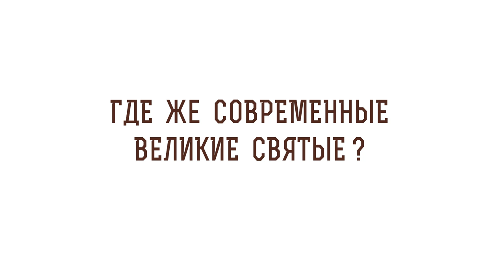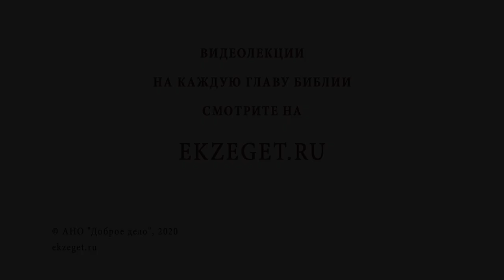Где же современные великие святые? Священник Иоанн Тераудс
В сегодняшнем видео на портале Экзегет вместе со священником Иоанном Тераудсом отвечаем на вопрос: "Где же современные великие святые?". Касаемся следующих тем:

🔸 Агиографическая литература.
🔸 Искушение святых.
🔸 Опыт семинариста.
🔸 Близость к Богу.
🔸 Просвещение христиан.